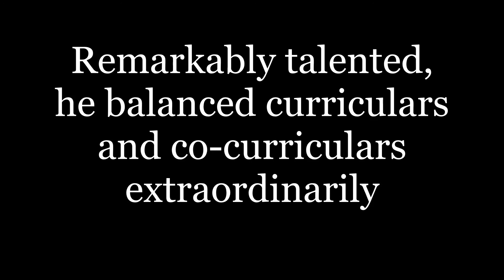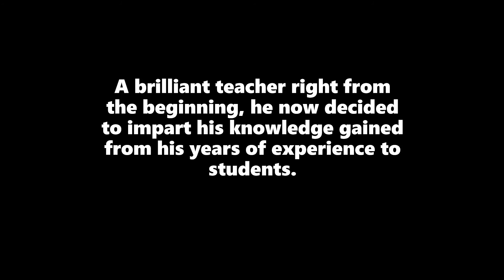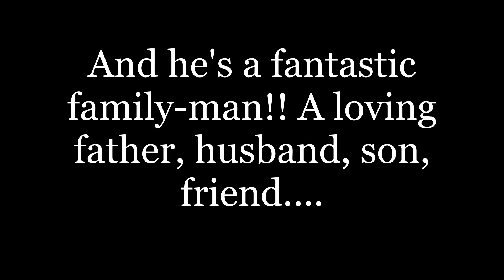Birthday boy Poopsie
Video from Srijan Chakraborty